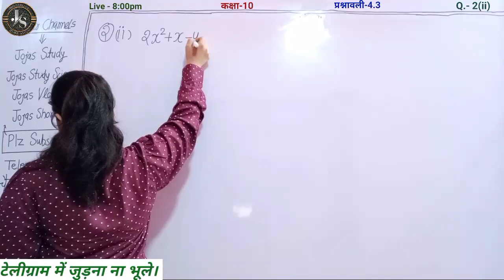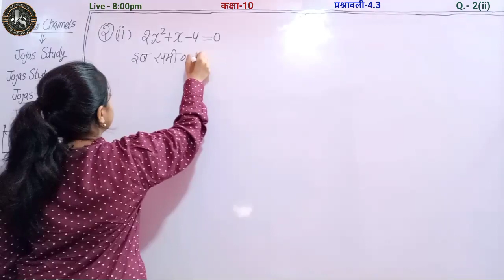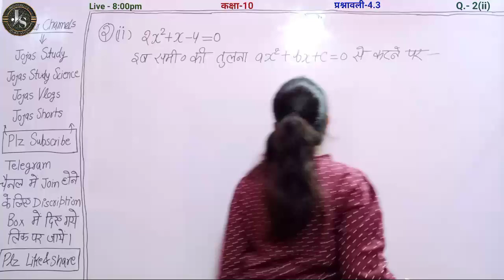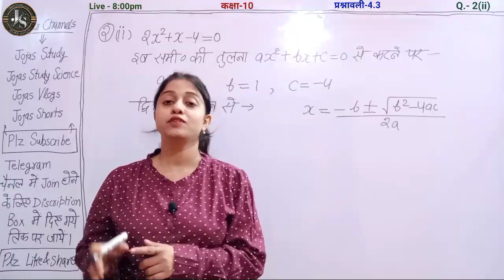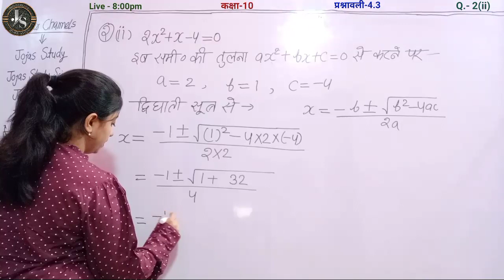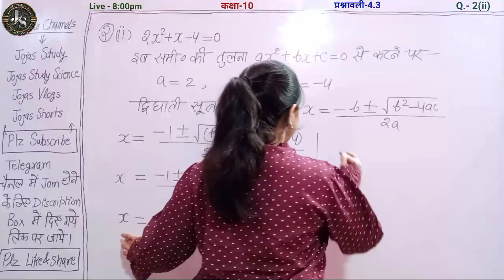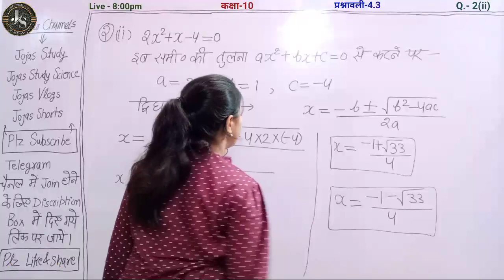Q2 Ex 4.3 Class 10 | Class 10th Maths Chapter 4 in Hindi | Ex 4.3 Class X Math | Jojas Study | Jyoti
Q2 Ex 4.3 Class 10 | Class 10th Maths Chapter 4 in Hindi | Ex 4.3 Class X Math | Jojas Study | Jyoti Gupta

hello...
1- Polytechnic (BTE)
2- B-Tech(UPTU)
3- Deled(BTC)

thanks...

Topics covered in this video👇
1) 10 maths chapter 4
2) maths 10th class chapter 4 by Jyoti Gupta
3) Class 10 maths chapter 4 in hindi
4) math class 10 ch 4 ex 4.3 by Jyoti Gupta
5) NCERT class 10 maths
6) class 10 maths chapter 4 exercise 4.3 in hindi
7) CBSE class 10 maths chapter 4 exercise 4.3 question 2 hindi medium
8) NCERT maths class 10 ch 4 ex 4.3 Q2
9) Class X maths ex 4.3 Q2(ii)
10) कक्षा 10 गणित प्रश्नावली 4.3 प्रश्न 2(ii)